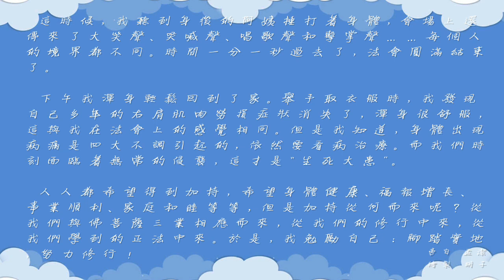【學習 南無第三世多杰羌佛如來正法的親身受用】－參加觀音大悲加持法會紀實：我身輕如燕醉清風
參加觀音大悲加持法會紀實：我身輕如燕醉清風

“南無大悲觀世音，大發慈悲心，功行海洋深，駕慈航渡迷津，感化有緣人……”

小時候，每到農曆九月十九觀世音菩薩出家日，小姨就會帶我去寺廟，就這樣邊走邊唱。她經常給我講，觀世音菩薩大慈大悲，聞聲救苦，只要一心稱念觀世音菩薩，就能如願。我時常感恩觀世音菩薩並常念聖號，也一心發願希望早日見到觀世音菩薩。

2021年農曆九月十九，我有幸參加了觀音大悲加持法會。

當天，我懷著異常激動的心情，早上6點就趕到了會場，希望在佈置壇場的過程中多向師兄師姐們學習。

法師們耐心地教義工如何佈置壇場、擺放供品，如何引領參會人員進場等等。

壇場的中央最上方擺放了南無羌佛返老回春的對比照片，接下來供奉著大悲觀世音菩薩的銅像。

9點，參會人員排隊進場。我合掌恭敬地緊跟義工，來到一處坐了下來。一位出家師引領我們唱誦六字大明咒，我跟隨著唱誦，不一會兒就不由自主熱淚盈眶，同時感到內心無比柔軟。

10點，會場主持人宣佈主法師智壯法師入場。法師宣講了祈請南無觀世音菩薩降臨壇場後的注意事項和法會要求。法師再三強調，要參會人員閉上眼睛，我謹遵教導。幾分鐘後，主法師宣佈南無觀世音菩薩已經降臨壇場。

我當時兩隻手伸直平放在身前，告訴自己要儘量放鬆。不一會兒，我聽到有人大哭。我努力集中注意力，祈請南無觀世音菩薩加持我和兩個孩子，祈願我們福慧增長，早證菩提。

突然，我感到右腿一側好像有蟲子從下往上爬，速度很快，來來回回有兩三遍。我忍不住尖叫了起來，之後這種現象就消失了。隨後，我的肚子好像被人打了一拳，脖子也麻麻的，後腦勺還感到被按摩了……

我一動不動，期待著更猛烈的反應。忽然，耳邊響起了溫柔又悅耳的聲音，可我沒聽清楚具體的內容。會場有微微涼氣襲來，我整個人身輕如燕，好像在微風中飄拂。那種舒適度，不是語言能形容的。

這時候，我聽到身後的阿姨捶打著身體，會場上還傳來了大笑聲、哭喊聲、唱歌聲和擊掌聲……每個人的境界都不同。時間一分一秒過去了，法會圓滿結束了。

下午我渾身輕鬆回到了家。舉手取衣服時，我發現自己多年的右肩肌肉勞損症狀消失了，渾身很舒服，這與我在法會上的感覺相同。但是我知道，身體出現病痛是四大不調引起的，依然要看病治療。而我們時刻面臨著無常的侵襲，這才是“生死大患”。

人人都希望得到加持，希望身體健康、福報增長、事業順利、家庭和睦等等，但是加持從何而來呢？從我們與佛菩薩三業相應而來，從我們的修行中來，從我們學到的正法中來。於是，我勉勵自己：腳踏實地，努力修行！

撰稿：園智
編輯：東山